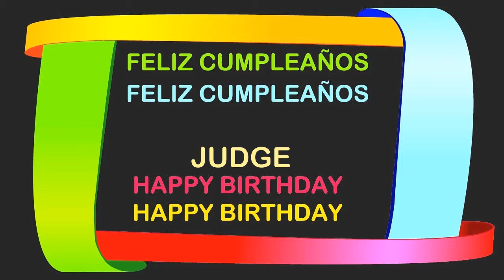Judge Birthday Postcards & Postales - Happy Birthday